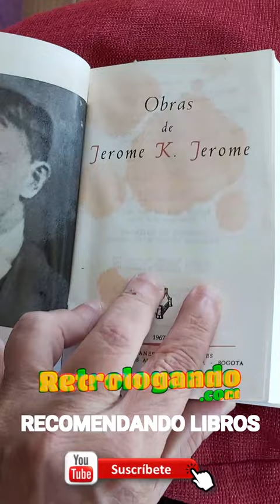LECTURAS RECOMENDADAS 📚 Tres hombres en una barca ✔️ JEROME K. JEROME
Comprar libro TRES HOMBRES EN UNA BARCA

Vídeos mencionados
QUENTIN BLAKE 📚✏️ El ilustrador de cuentos infantiles de cabecera de tantos niños...